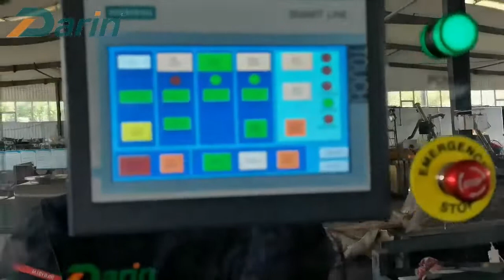Darin 2023 new design rice cake cutting machine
New design DRC-75 cereal bar cutting machine, can be used to make rice cake, peanut bar, muesli bar, cereal bar...
400-500KG/H output.
Any interest, please be free to ask me for details.